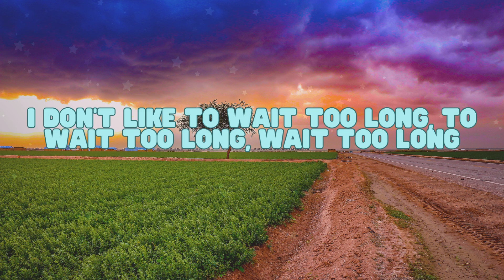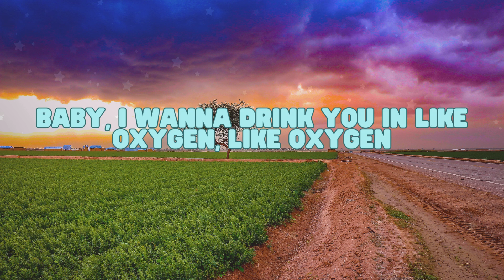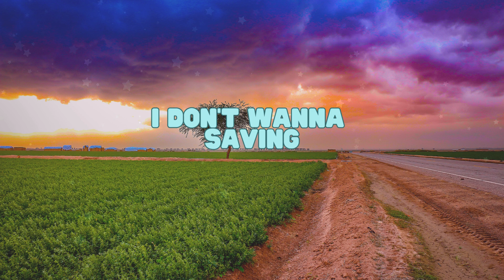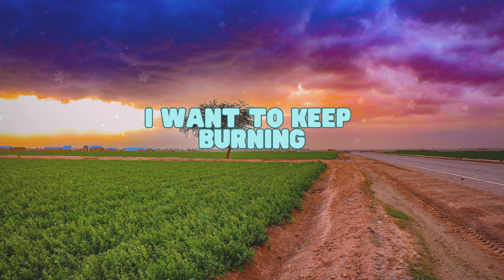SIA - HOUSE ON FIRE (LYRICS)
Lyrics: HOUSE ON FIRE
( SIA )

I don't like to wait too long, to wait too long, wait too long
Bring it on and bring it strong, bring it, baby
I feel the pain, and it feels good
I know it would, your heart burns slow
I feel the pain and I cry out, cry out

Baby, I wanna drink you in like oxygen, like oxygen
Baby, I'm a house on fire
And I want to keep burning
Goin' on up in flames
And you're to blame, yeah, you're to blame

So take me to the Heavens now
As we burn down
As we are found
Take me to the Heavens now
My heart screams out

Going on up in flames

Love me
To the beat of a drum
To the beat of a drum, yeah
Love me
'Til the walls cave in, yeah
Love me
Love me
I don't wanna saving